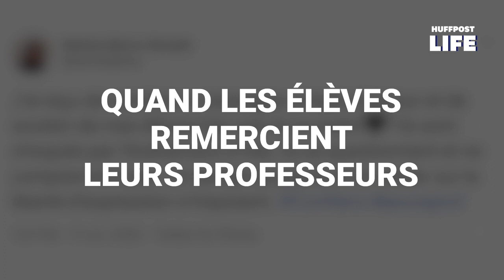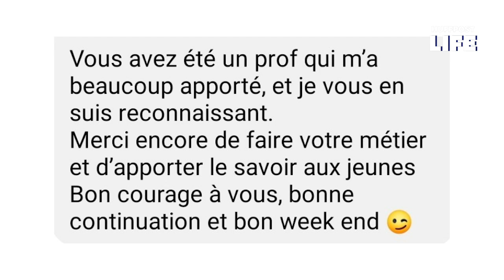Samuel Paty: ces élèves ont envoyé un message de soutien à leurs professeurs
Samuel Paty a été décapité le 16 octobre. Depuis cette date, de nombreux élèves ont envoyé des messages de soutiens à leurs professeurs.